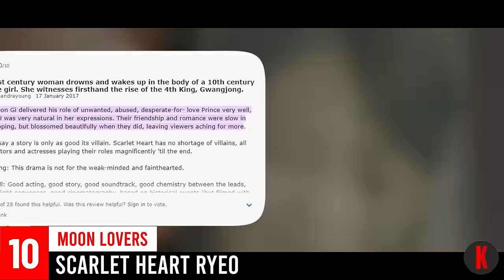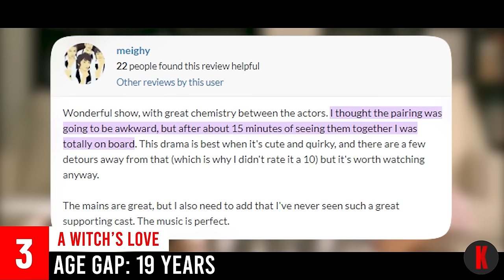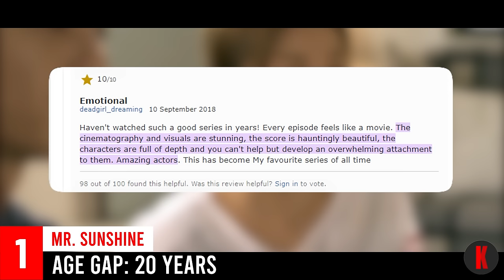10 Kdrama Couples With MASSIVE Age Gaps That Blew Us Away!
Despite huge age gaps, these 10 couples blew us away but which one were you rooting for the most?

Timecodes:
0:16 Moon Lovers: Scarlet Heart Ryeo
1:28 Goblin
2:38 My Dearest
3:54 The Glory
5:13 18 Again
6:05 Marriage Contract
7:13 My Mister
8:20 A Witch’s Love
9:27 Secret Love Affair
10:21 Mr. Sunshine